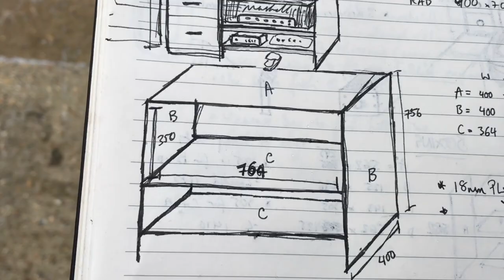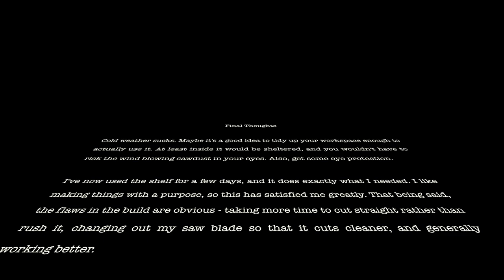Man Room Shelves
Quick Build #1 - A set of shelves for my man room/home studio.